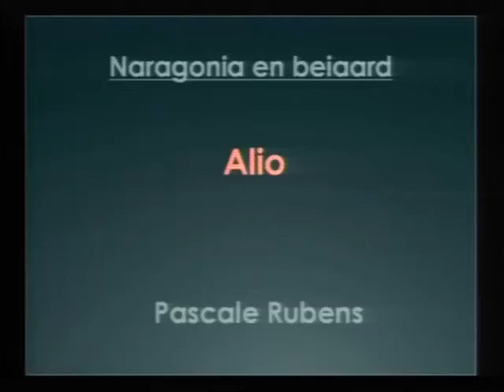Bells ball - folk on carillon - Alio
Carilloneur Jan Verheyen and folkband Naragonia playing together in the tower of the Sint-Quintinuskathedraal in Hasselt (august 2011).